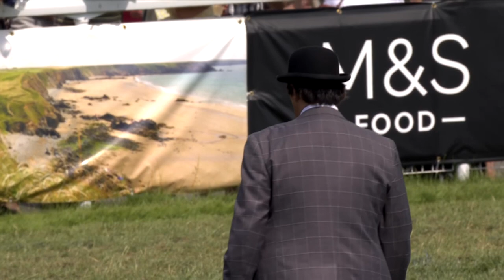Cobiau Cymreig - Ebol 3 | Welsh Cobs - Colt 3yr old